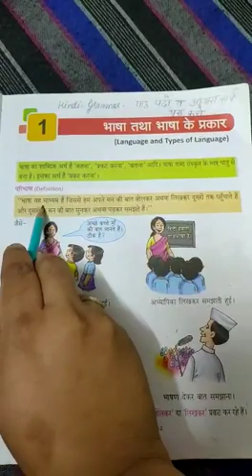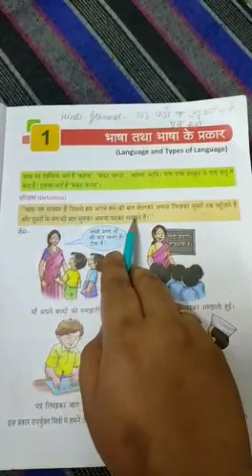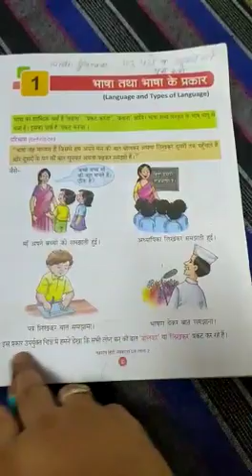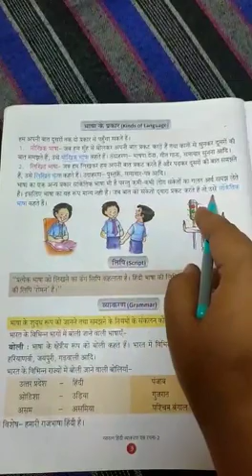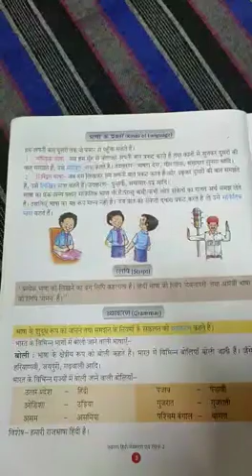Class:- 2 Sub:Hindi Grammar Ch:1